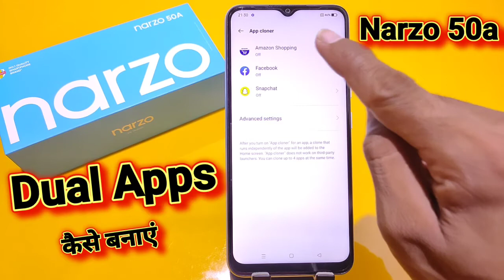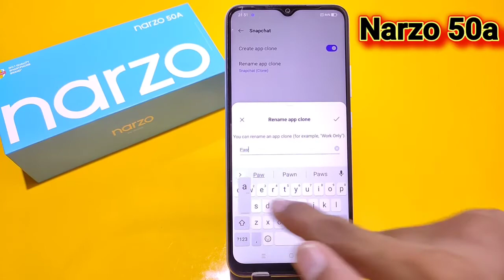Realme Narzo 50A mein Dual app Kaise kare | Realme Narzo 50A app cloner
realme narzo 50a dual apps
realme narzo 50a dual app setting
realme narzo 50a dual app kaise kare
realme narzo 50a mein dual app kaise kare
realme narzo 50a mein dual app setting kaise kare
realme narzo 50a me dual app kaise kare
realme narzo 50a dual app
realme narzo 50a app cloner setting
realme narzo 50a app cloner
how to enable dual app in realme narzo 50a
how to create clone apps in realme narzo 50a
dual app in realme narzo 50a
dual app setting in realme narzo 50a